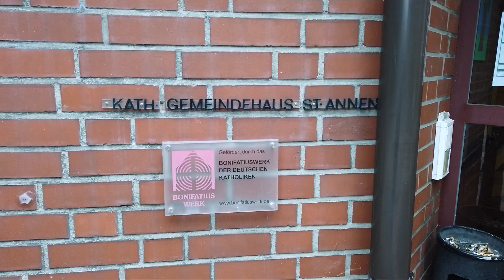Spaziergang Waldweg am Schmuggelstieg Norderstedt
Spaziergang durch ein Waldweg bis zum Schmuggelstieg Norderstedt bis zur Kirche. Ende September 2020.